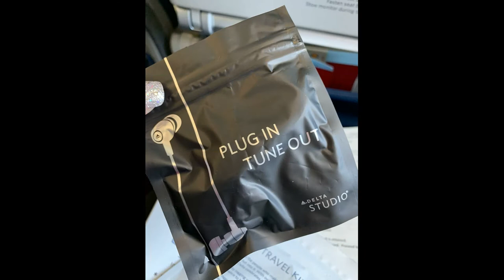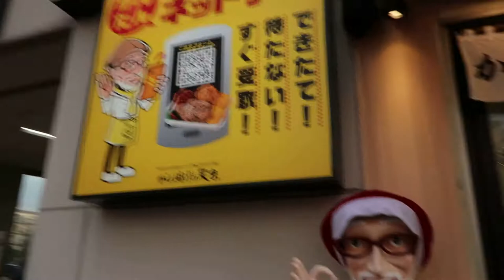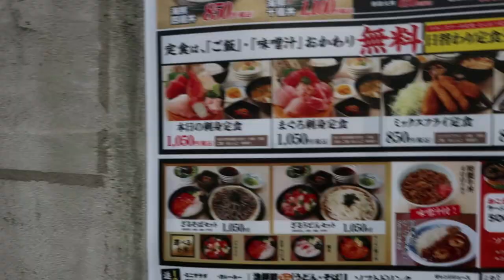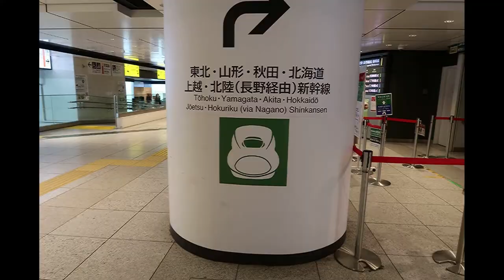Christmas in Japan!! Borderless Teamlabs, Enoshima , Bullet Train ride to Nagano!! Japan Vlog 1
Hello All! Lili here:) Back in December of 2020, I was blessed to travel to Japan! Come check out Japan during Christmas time. I visited the many prefectures in the country including Odaiba where the Borderless Team Labs Digital Museum is located, Enoshima Island where the Sea Candle Illumination Garden is located and took a Shinkansen bullet train from Tokyo Station to Nagano where the snow was. Check out the next video on Nagano and the Snow Monkeys!!! Hope you all enjoy my Japan Vlogs:)